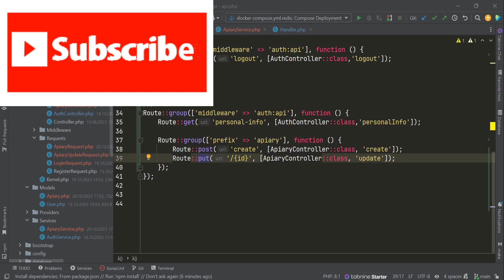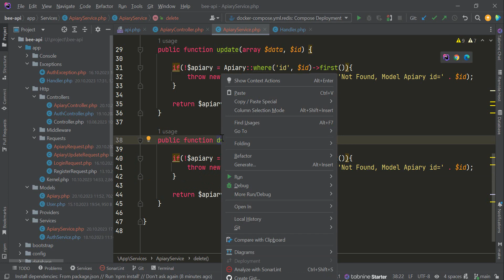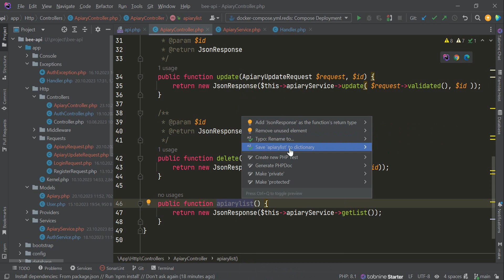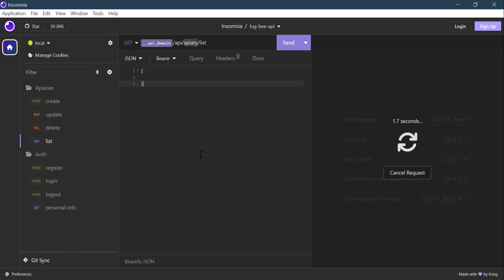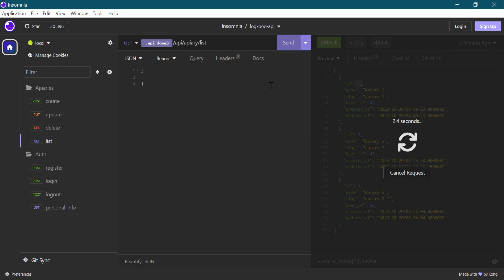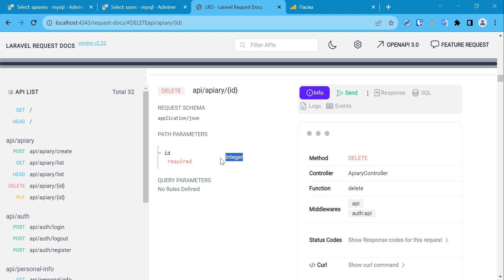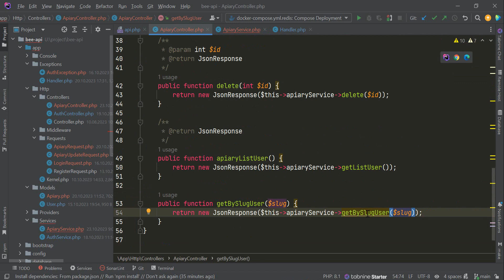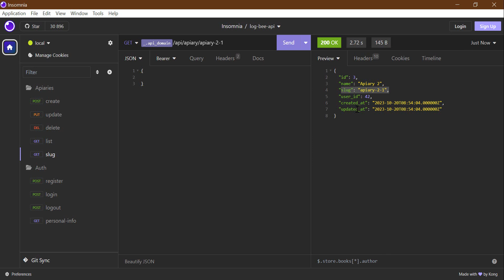Видалення, отримання по slug категорії(пасіки) Laravel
В даному відео уроці навчимося видаляти категорію(пасіку), створимо роут для отримання всіх категорій(пасік), а також категорію по slug - силці.

Я сподіваюся, що це допоможе вам, і дякую за підтримку!

⌛Timestamps
00:00 - Вступ
00:22 - Видалення категорії(пасіки)
03:37 - Увесь список категорій(пасік)
07:56 - Список категорій(пасік) тільки для конкретного користувача
11:20 - Глянем як змінилась наша LARAVEL REQUEST DOCS
12:37 - Отримання категорії(пасіки) по slug